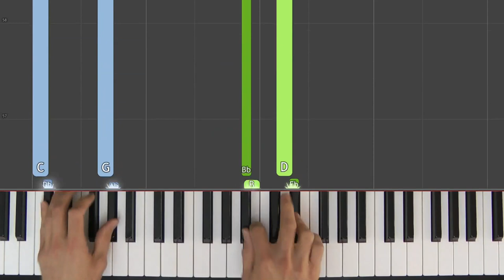Old Joe Clark's Boogie (Gerald Martin) Piano Tutorial (Synthesia)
Enjoy this 'live keys' synthesia piano tutorial of Old Joe Clark's Boogie by Gerald Martin. This arrangement is from The Joy of Boogie and Blues. (or Amazon UK

I'm playing this at a tempo of 155bpm, with a swung feel.